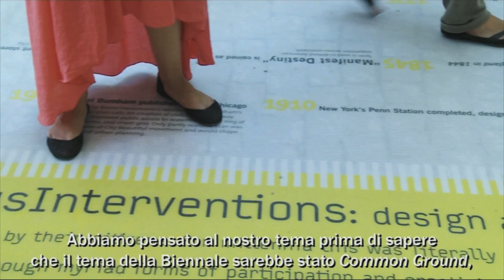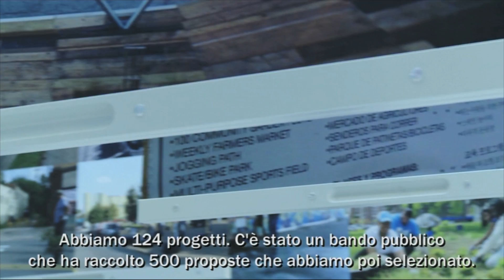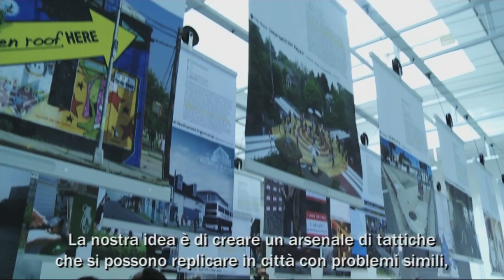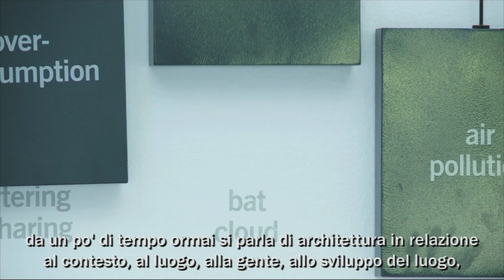Biennale Architettura 2012 - Cathy Lang Ho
An interview with the curator of the USA Pavilion at the 13th International Architecture Exhibition, Cathy Lang Ho